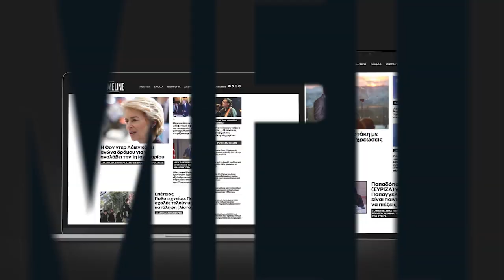Μητσοτάκης σε Τσίπρα: Μας έχετε συνηθίσει σε τέτοιες ανιστόρητες αναφορές